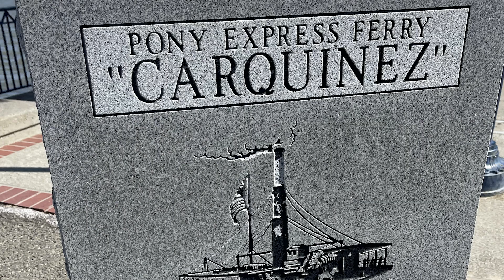Discover the best-kept secret: Benicia!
Discover the best-kept secret: Benicia! This captivating YouTube video showcases everything this charming city has to offer. From boating and fishing to a year-round average temperature of 65 degrees, Benicia is a paradise for outdoor enthusiasts. Explore the vibrant wildlife, dog-friendly atmosphere, and delightful food scene that perfectly complements the small-town vibes. Join us as we uncover the wonders of Benicia in this must-watch video!

Stephanie Marrone, REALTOR®
RE/MAX Gold
DRE # - 02115267